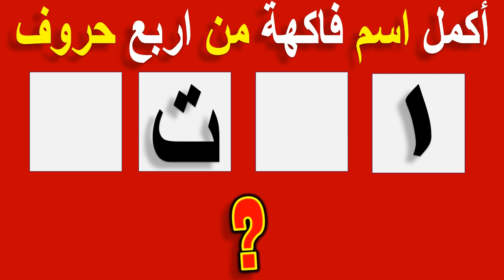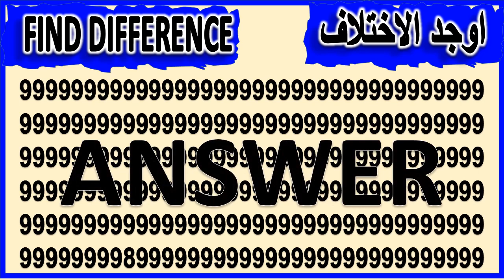fun questions and answers to test your mind | for smart people only! new Riddles tricky! part 51MEGO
fun questions and answers to test your mind for smart people only! new Riddles tricky! part 51 MEGO
questions and answers to test your mind for smart people only!  Riddles tricky!
Smart Riddles to test your mind for smart people only! questions and answers Riddles tricky!